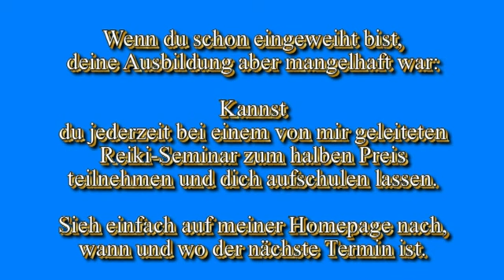Reiki Einführung und Technik Teil 2/3 Robert Puglnig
Einführung und Umgang mit Reiki. Reiki-Meister-Lehrer Teil 2 von 3. Robert Puglnig erzählt stegreif über Reiki-Techniken und verschiedene Probleme im Zusammenhang mit Reiki-Behandlungen. Lösungen und Tipps und Tricks aus 13 Jahren Reiki-Praxis...